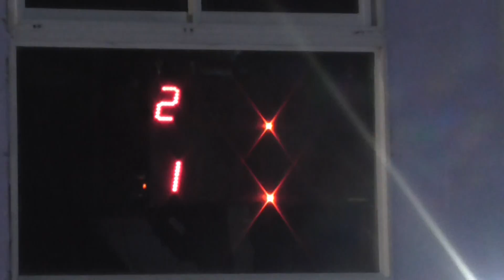07/10/2017 300 LIBRE CLASE 3 PICADAS DE AVELLANEDA EL CANAL DE TODOS